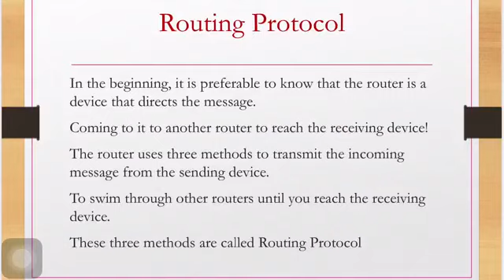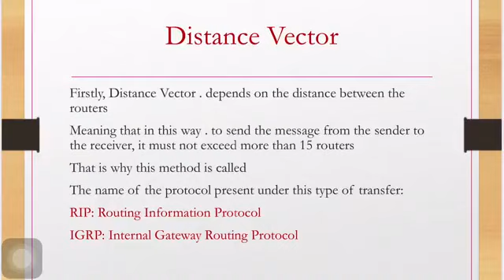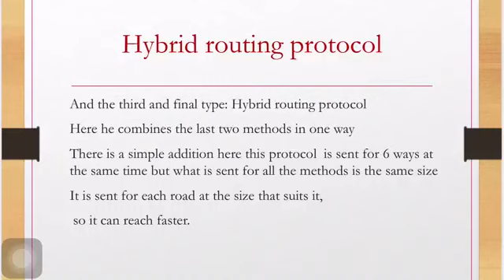Routing Algorithms and Protocols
هذا التقرير معد من قبل طالبة المرحلة الرابعة (رنين عطا حسين) في قسم البرمجيات/ كلية علوم الحاسوب وتكنولوجيا المعلومات/ جامعة واسط لمادة معمارية الشبكات والبروتوكولات. ومطلوب من جمع الطلبة مشاهدته وفهم الاسئلة التي تطرح فيه كونها تودع الى مستودع الاسئلة!